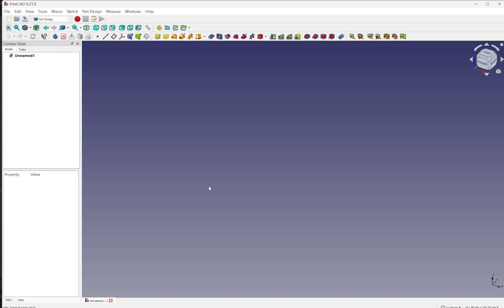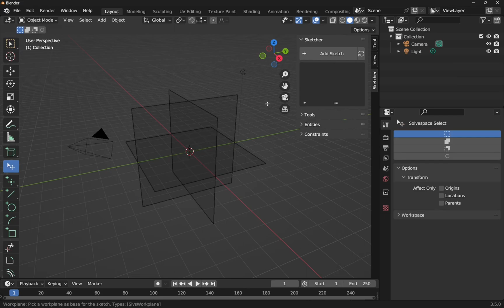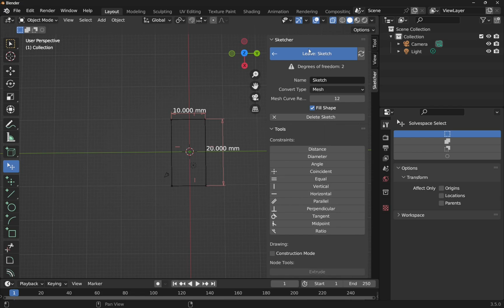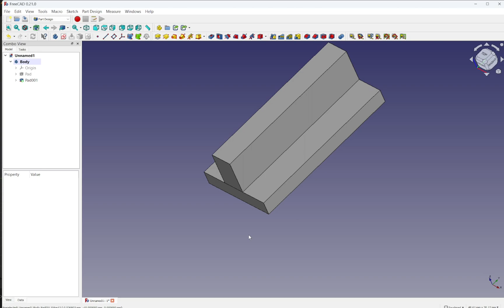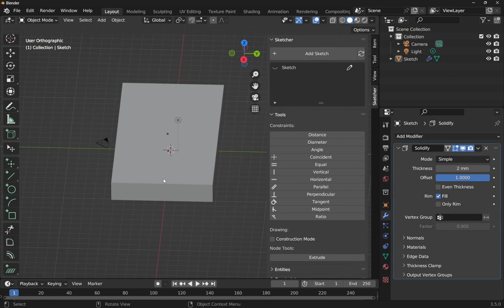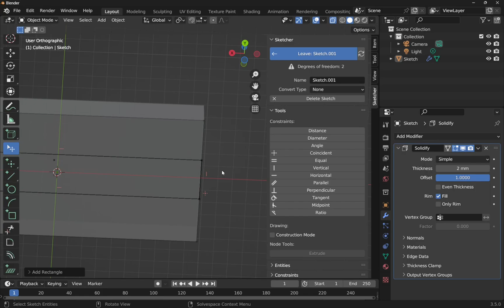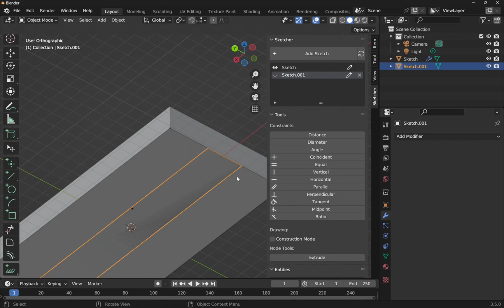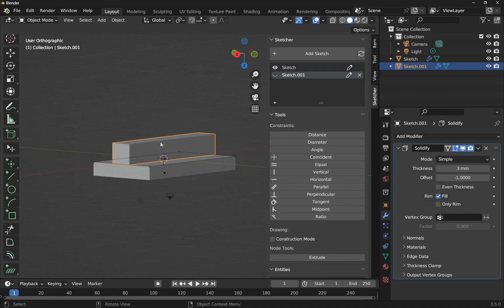Learn CAD Sketcher | 7 | Important external geometry from other sketch | Blender Beginners Tutorial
In CAD we build a sketch and add an operation to it then we often create other sketches and import geometry from existing sketches and features to constrain against. In CAD sketcher for blender 3D there is the ability to do this but it's still in its early stages. This video will show you how.